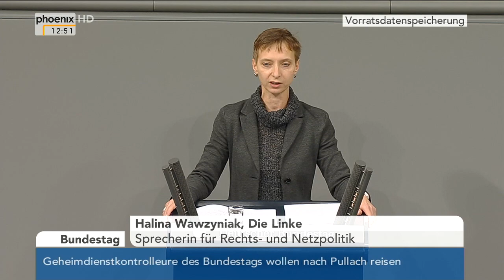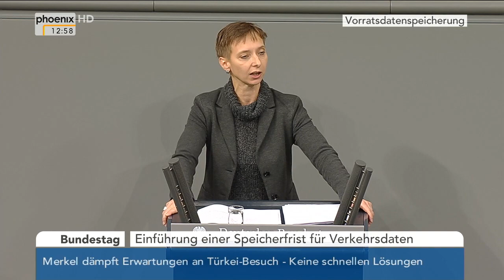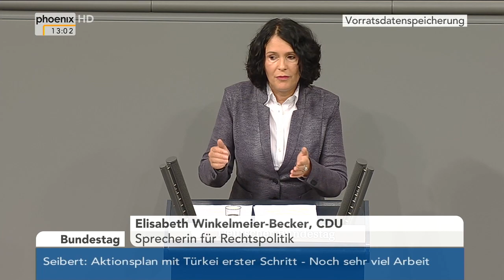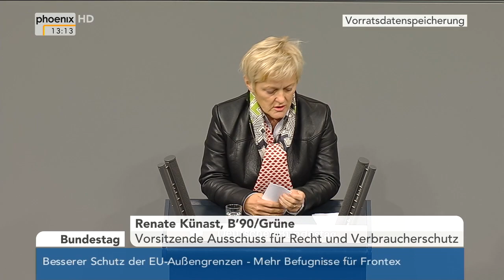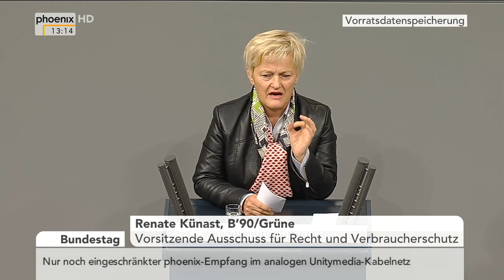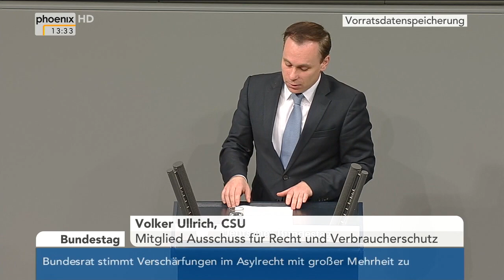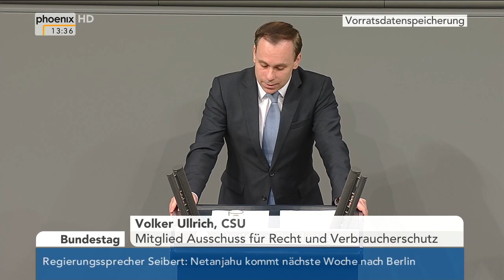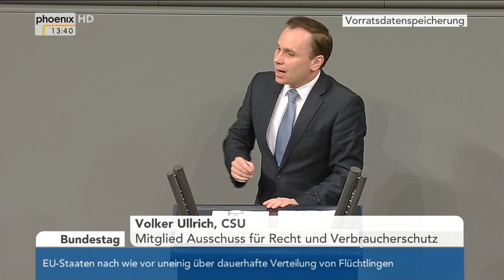Bundestag: Vorratsdatenspeicherung am 16.10.2015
Der Deutsche Bundestag debattiert über die Vorratsdatenspeicherung, mit Reden von Johannes Fechner (SPD), Halina Wawzyniak (Die Linke), Elisabeth Winkelmeier-Becker (CDU), Renate Künast (Grüne), Heiko Maas (SPD, Bundesjustizminister), Konstantin von Notz (Grüne), Volker Ullrich (CSU), Christian Flisek (SPD), Patrick Sensburg (CDU) und Thorsten Hoffmann (CDU)